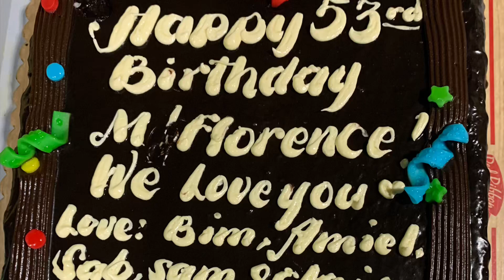Ate Renz Birthday | Last Dinner Before going back to Canada |Post Quarantine goodbyes with Nay & Tay